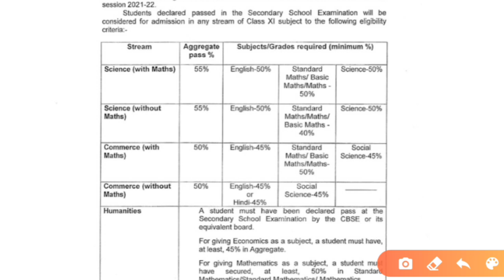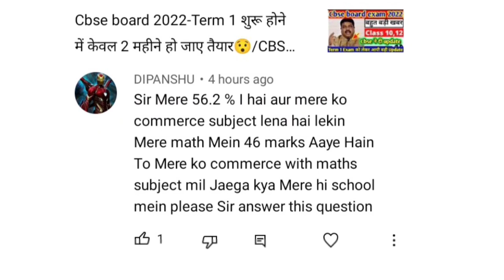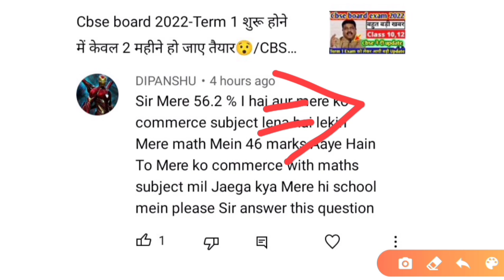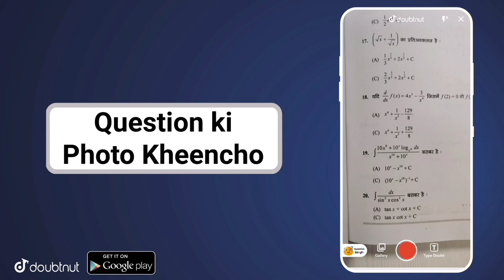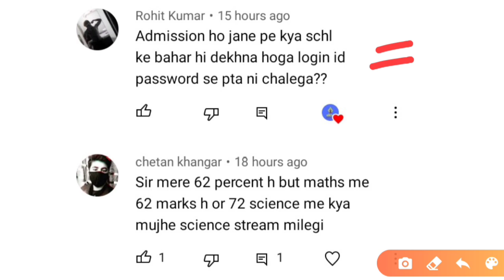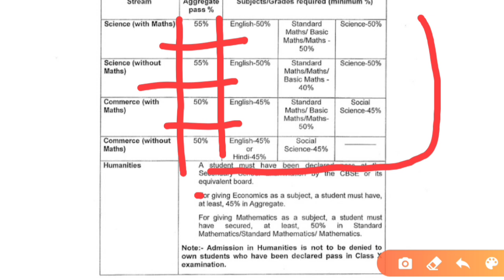Cbse class 11 admission 2021-22- FAQS😍/Delhi govt school class 11 admission 2021-22/cbse news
More Features :
1) Saari important books milengi solved video solutions ke saath
2) Previous year papers, Important PDFs, Question Bank
3) Crash Course, Mock Tests, Quiz
4) India's biggest student's community
& much more

3 Crore se zyada bachho ka bharosa!!"